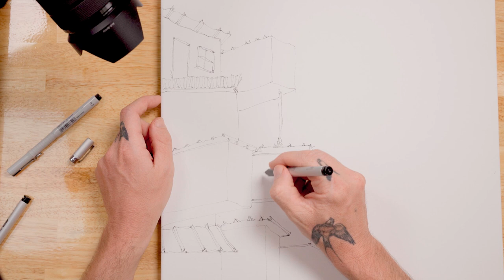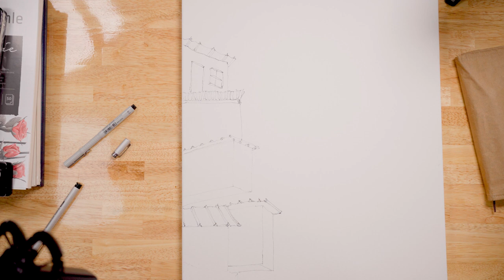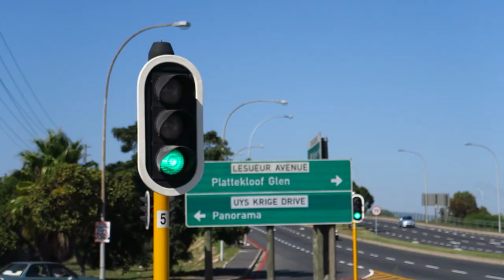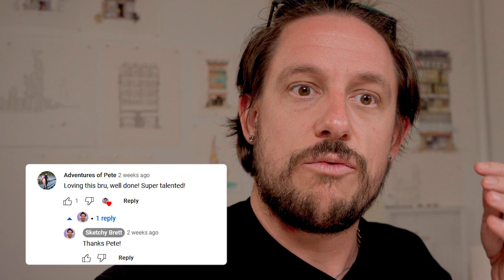This Artwork Will Change the Way You Think About Yourself and Others | Sketchy Brett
Today, we're gonna be painting a powerful and thought-provoking image about inequality - but with an unexpected and important insight. We're painting a street with a rich neighborhood on one side and a township on the other, and connecting them using washing lines.

We are airing the dirty laundry of both sides of the street using washing lines! But we going to dive a little deeper, tapping into my own experiences of time spent in the township with my friend Brinny who lived there.

Even though these two communities seem worlds apart, we wrongly assume the affluent side is more desirable in every way. There is much for the affluent to be jealous of. The township is a wonderful place full of energy and joy. Built on a sense of community often lost in affluent suburbs.